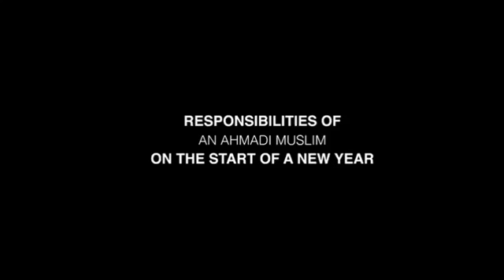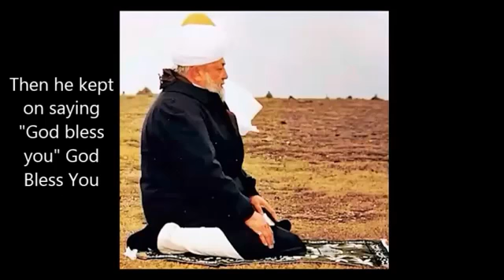How To Celebrate The New Year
How To Celebrate The New Year | نۓ سال کا آغاز